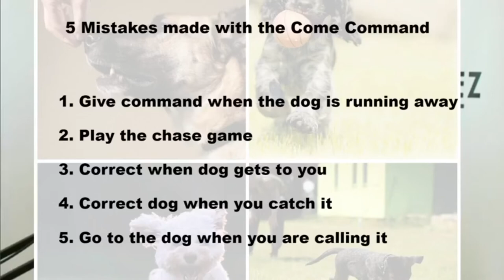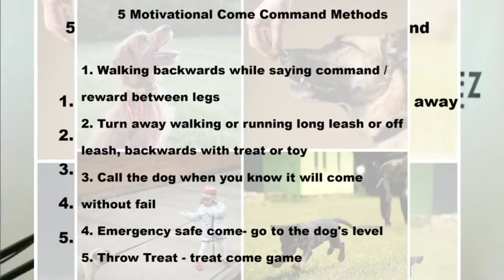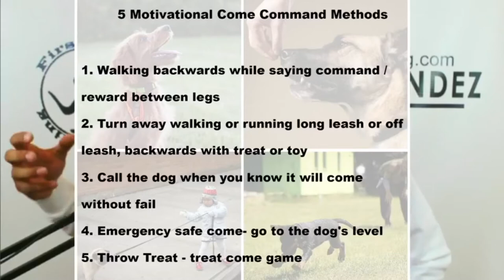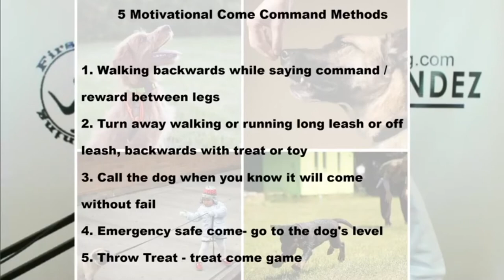The Canine Man Show. Come command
The Art of Dog Obedience. Motivational methods on training your dog to come with called.